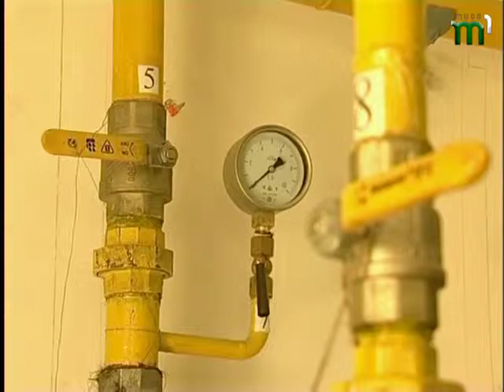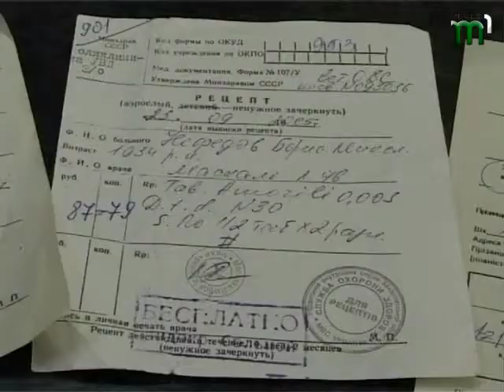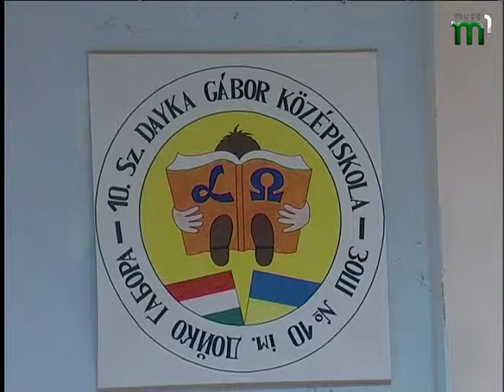NOVINI UHOR 17 09 2013